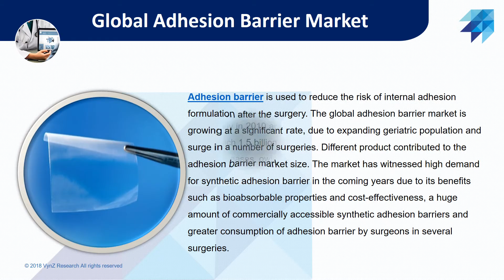Global Adhesion Barrier Market – Analysis and Forecast (2018-2024)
Adhesion barrier is used to reduce the risk of internal adhesion formulation after the surgery. The global adhesion barrier market is growing at a significant rate, due to expanding geriatric population and surge in a number of surgeries. Different product contributed to the adhesion barrier market size. The market has witnessed high demand for synthetic adhesion barrier in the coming years due to its benefits such as bioabsorbable properties and cost-effectiveness, a huge amount of commercially accessible synthetic adhesion barriers and greater consumption of adhesion barrier by surgeons in several surgeries.

Expanding the geriatric population, mounting alertness about the medical inference of post-surgical adhesion formulation, and a surge in the number of surgeries and sport-related injuries are the primary growth drivers for the adhesion barrier market. For instance, according to the World Health Organization (WHO), globally in 2010 approximately 524 million people were aged 65 years and older and is expected to reach 1.5 billion in 2050.

The mounting occurrence of chronic diseases owing to geriatric population, escalating and epidemiological shift from infectious to chronic diseases are also facilitating the growth for the adhesion barrier market. Owing to the mounting occurrence of chronic disease has resulted in the number of surgeries performed globally, which damages the tissues due to surgical trauma. The adhesion barriers are used in several surgical procedures to separate internal tissue and organ during the healing process.

Geographically, North America is the largest adhesion barrier market as in the region the geriatric population is increasing. In addition, the mounting occurrence of chronic diseases, mounting healthcare expenditure, the surge in a number of surgical procedure, escalating number of soft tissue injuries, and firm healthcare services are also up surging growth of the North American adhesion barrier market. For instance, according to the U.S. Census Bureau, in 2012 approximately 43.1 million people were aged 65 years and older in the U.S. and is expected to reach 83.7 million in 2050.

Asia-Pacific is observed to witness the fastest growth in the market, due to mounting healthcare expenditure. In addition, a mounting number of surgeries, and escalating medical tourism are also creating a positive impact on the adhesion barrier market growth in the region.

Key players in the adhesion barrier industry are catering to the demand of these devices by investing in technologically advanced products in their product portfolio across the globe. In October 2018, FzioMed, Inc. launched Oxiplex/IU in the European Union for intrauterine surgery to improve surgical outcomes by decreasing post-surgical adhesions. Johnson & Johnson, C. R. Bard, Inc., FzioMed, Inc., Sanofi, Anika Therapeutics, Baxter International, Inc., MAST Biosurgery, Integra LifeSciences Holdings Corporation, Getinge Group, and Betatech Medical are the key players offering adhesion barrier.

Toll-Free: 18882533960